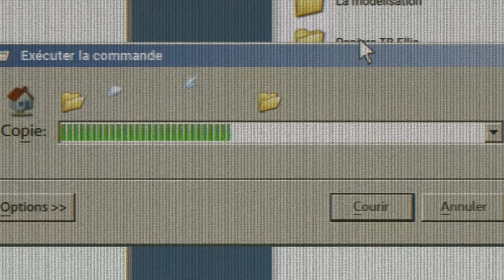The Walking Dead: Daryl Dixon Season 2 'Did Genet Hint At Walker Origin?' Explained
In this video I breakdown a scene of Madam Genet talking about her backstory and possibly hinting at the origin of walkers